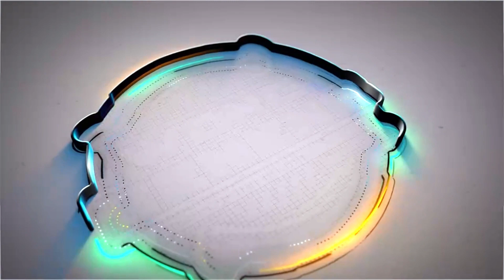WONG IRENG VOC INTAN || WONGKENENE MUSIC EDISI 22 OKTOBER 2023 LIVE BLOK KLEWIH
** BIASAKAN PUTAR DI KUALITAS TERTINGGI **
|| WONGKENENE MUSIC EDISI 22 OKTOBER 2023 LIVE BLOK KLEWIH

                       RENASTY PRODUCTION
VIDEO SHOOTING LIVE STREAMING PHOTOGRAPHY
BLOK DESA , DESA PASIRIPIS KEC. KERTAJATI KAB. MAJALENGKA
FACEBOOK    RENDY GUNAWAN II
YOUTUBE       RENASTY PRO OFFICIAL
                           RENASTY PRO 2